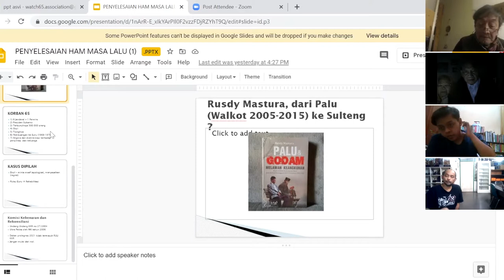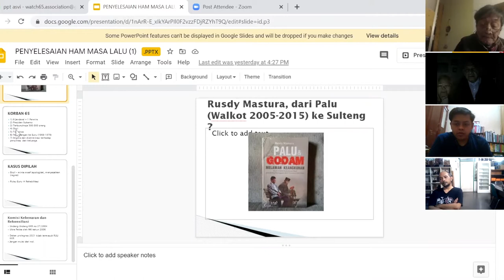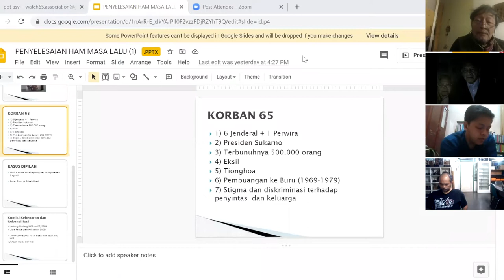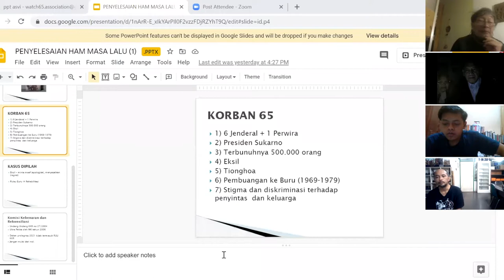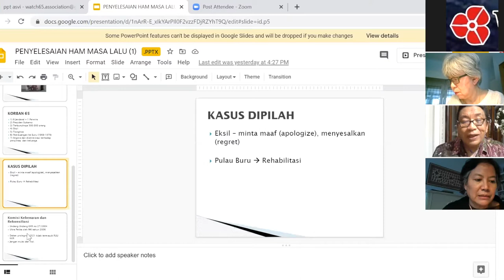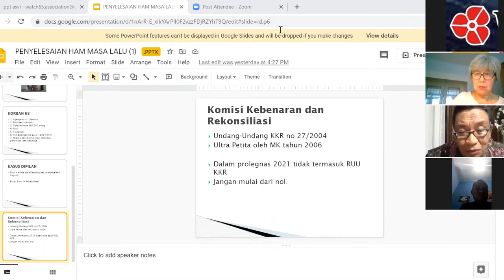Eksil dan Stigmatisasi Paska-1965 #2 (bagian kedua)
EKSIL DAN STIGMATISASI PASCA-1965

Tahun ini 55 tahun sudah, bangsa Indonesia digulung-gulung oleh stigma dan stereotip ideologi kiri. Sejak Kudeta 30 September 1965, stigmatisasi dan peng-stereotipan ini tidak hanya menghambat proses demokratisasi, tetapi juga memecah-belah bangsa dengan menumbuhkan rasa takut.
Di kalangan kaum eksil, hal ini jelas terasakan. Sekadar contoh, Francisca C. Fanggiday sejak tahun 1965, selama lebih dari 48 tahun, tidak berhubungan dengan keluarganya. Tante Cisca, begitu orang memanggilnya, memulai karirnya sebagai wartawan.  Tahun 1957 ia duduk di DPR mewakili golongan karya (bukan partai politik) dan diutus ke Chili pada tahun 1965 untuk menghadiri kongres organisasi wartawan internasional.  Sejak itu ia menjadi seorang eksil. Awalnya ia menetap di Cina selama 20 tahun, kemudian sejak tahun 1985 bekerja dan hidup di Belanda. Keterpaksaan Francisca untuk berpisah dari keluarganya, melepaskan kontak, memendam kepedihan,  adalah ragam kisah berulang  kaum eksil.
50 Tahun kemudian, Oktober 2015, Tom Iljas seorang eksil dari Swedia, dideportasi dari Indonesia ketika hendak berziarah ke makam ibunya di Kampung Salido, Kecamatan Pesisir Selatan, Sumatra Barat. Nama Tom Iljas,  masih berada dalam daftar hitam (black list) Departemen Imigrasi. Iljas adalah salah seorang mahasiswa teknik pertanian yang dikirim dari kampungnya untuk melanjutkan kuliah. Karena Peristiwa 1965, ia menjadi eksil di Swedia. Ia kini menetap di Singapura.
Stigma ini melekat bukan hanya pada kaum eksil, korban dan penyintas tragedi 65 serta keluarganya, melainkan juga pada kaum aktivis demokrasi. Label macam: 'kebangkitan PKI', 'PKI Gaya Baru' atau lambang palu arit yang dipasang di ruang-ruang publik ternyata tetap efektif dalam memelihara stigma sekaligus memberangus aksi pro-demokrasi. Di lain pihak, pada kenyataannya akibat hasil propaganda, sebagian besar masyarakat masih percaya komunisme itu berbahaya.
Webinar Eksil dan Stigmatisasi Pasca-1965, akan menitikberatkan pada pengalaman pribadi kaum eksil dalam kaitannya dengan stigmatisasi ini. Untuk menjajagi perspektif ke depan dan melampaui sejarah kebohongan yang berlarut-larut ini, Watch65 mengundang David T.Hill (sejarawan), Tom Iljas, Andreas Sungkono dan Gde Arka (eksil), Asvi Warman Adam (sejarawan), dan Dyah Kathy Kartika (Ingat65/ mewakili generasi millenial)  bersama-sama membuka perspektif yang lebih optimis.
Karenanya kami mengajak Anda untuk hadir dan aktif pada acara :
Webinar Watch65
Eksil & Stigmatisasi Pasca-1965

Bersama: David T.Hill, Tom Iljas, Andreas Sungkono, Gde Arka, Asvi Warman Adam, Dyah Kathy Kartika

Moderator Ratna Saptari dan Frieda Amran

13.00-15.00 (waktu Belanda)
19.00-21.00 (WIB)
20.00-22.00 (waktu Australia Barat dan Singapura)